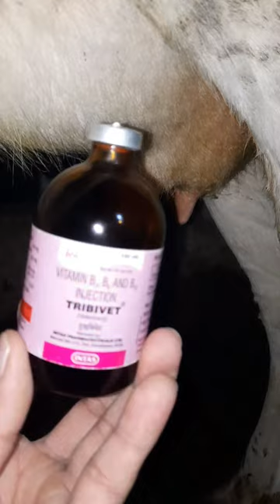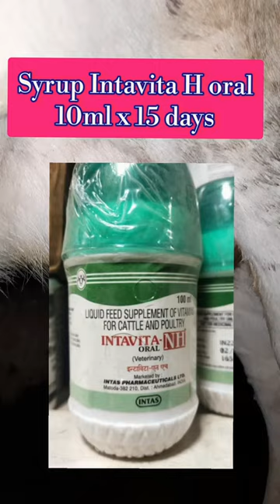Symptoms and treatment of Pseudocowpox in cattle ! Zoonotic disease ! Milker nodule ! Dr Ashwani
pseudo cowpox
Milker nodules